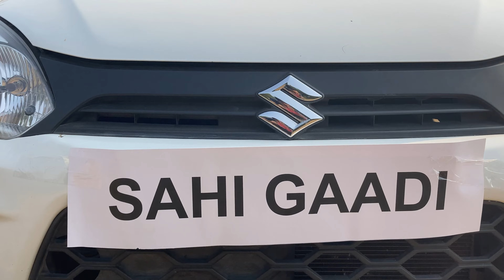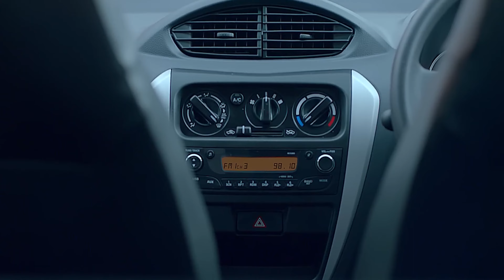Maruti Suzuki Alto 800 Owner Review | 1 लाख सस्ती कैसे मिली? | VXi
Maruti Alto 800 ownership experience and review in 2022 in Hindi. The Alto 800 is known for its low price tag and many notorious things Maruti did to achieve the sub-5 lakh price. I met the owner of the Suzuki Alto 800 and asked him questions about his experience of driving over the last year since he purchased the car. Here are his honest opinions about the Alto 800 and my review of the car in Hindi.

If you are in Pune & want to talk about your car or bike on Sahi Gaadi then get in touch via email

Chapters:
00:00 Introduction
00:18 Why Alto?
00:58 Traveling and mileage
01:34 Price
03:00 Driving experience
04:20 Top speed
04:43 Space
05:06 Safety
06:00 Drawbacks & should you buy it?
08:40 Modifications
09:26 Final verdict
10:18 Color